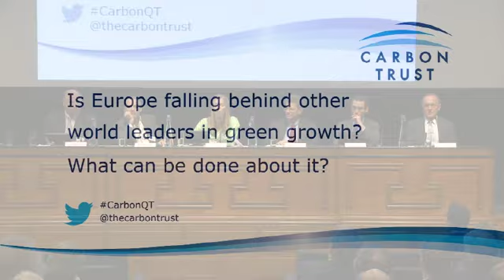Green Growth: Panel discussion at The Carbon Trust Annual Debate 2012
Panel discussion at The Carbon Trust Annual Debate 2012, which explored the question: Is Europe falling behind other world leaders in green growth - and what can be done about it?

Chair: Camilla Cavendish, The Times
Panel: Jason Eis - Global Green Growth Institute, Dr Horst-Tore Land - GE, Tom Murley - Hg Capital, James Smith - Chairman, The Carbon Trust, Dimitri Zenghelis - LSE